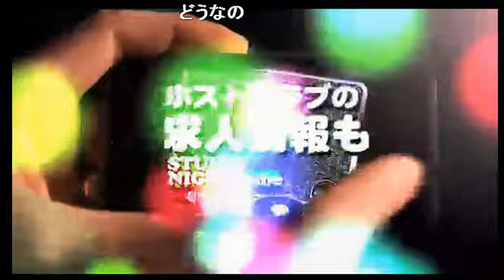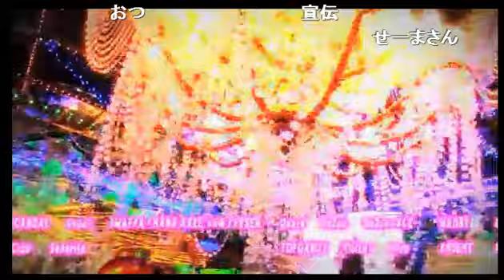真面目にやっていくのに最初の一言は「性病なってねーか？」安定のメンバーでクレイジーにいきます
nico@NIGHT【クレイジーな夜更かし】(15/2/20)
《内容》
ひねりなし最低のあだ名が！出っ歯に前髪ウザ男にメガネプリントセーター男！
まさか例のチョキチョキタイムの犯人判明！？まさかのお客さんだった！？
イケメンに対するコメント！手を振ってのコメントに対する答えが今日判明！？

《出演》
鳳翔美影、舞緒、聖麻、水嶋剣児

【クレイジーな夜更かし】

超大型ホストグループCRAZY GROUP参戦!!
若きカリスマ経営者
雫
がプロデュースする『CRAZY GROUP』

歌舞伎町で始まる"雫"の伝説を刮目せよ!!
CRAZY GROUP

Drop
東京都新宿区歌舞伎町1-9-5三経61ビル4F

milk
東京都新宿区歌舞伎町2-33-1第6トーアビル3階